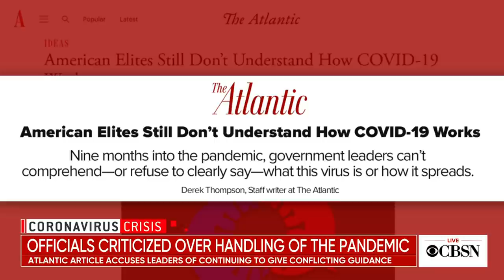Government leaders criticized over handling of the pandemic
A recent article in The Atlantic looks at how state and federal leaders have continued to give conflicting guidance to the American public about the spread of the coronavirus. The author of that article, Derek Thompson, joins CBSN's Tanya Rivero to discuss his reporting.